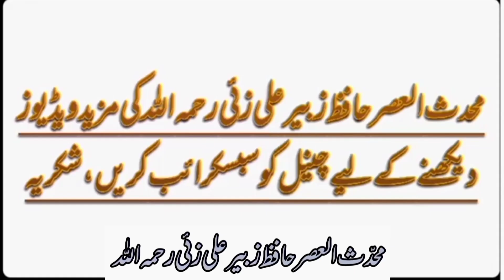Kia Sare Ambiya Par Iman Lana Zaroori Hai | Hafiz Zubair Ali Zai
Assalamualaikum!

Kia Sare Ambiya Par Iman Lana Zaroori Hai?

Kia Nabi ﷺ Par Iman Lana Zaroori Hai?

Kia Sirf Allah Par Iman Rakhne Wala Muslim Hai?